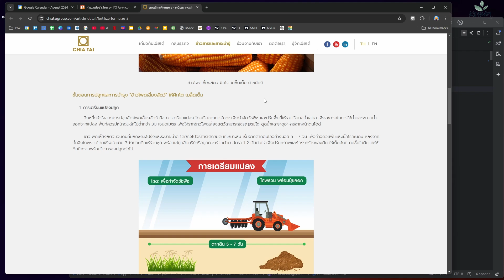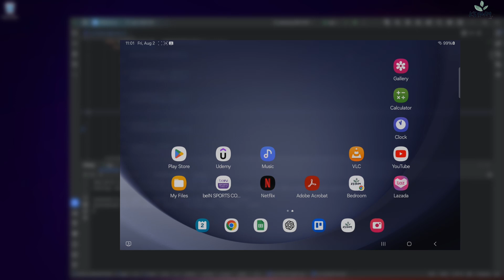คำนวนราคาปุ๋ยข้าวโพด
คำนวนราคาค่าปุ๋ยข้าวโพด
ตามราคาปุ๋ยและขนาดพื้นที่แปลง